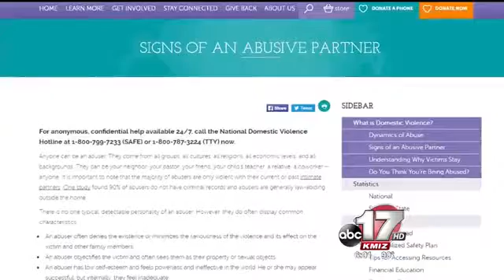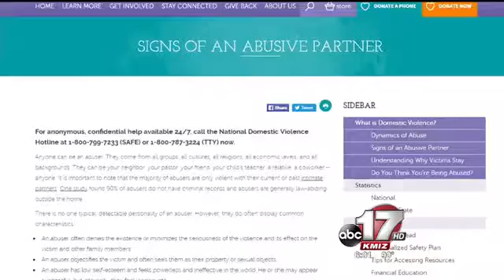Columbia man accused of holding family of three hostage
Neighbors say there were warning signs of possible abuse